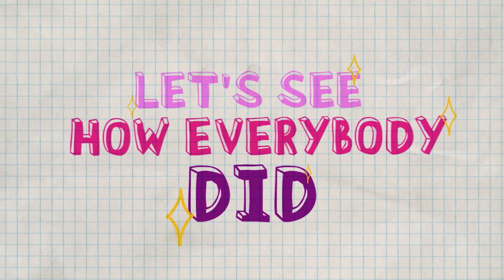Baby Sign Language Game